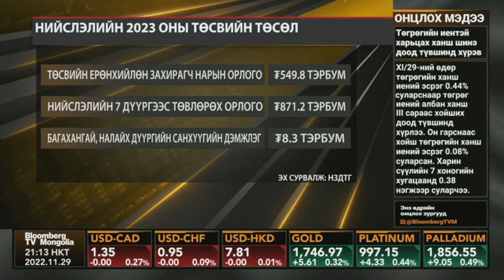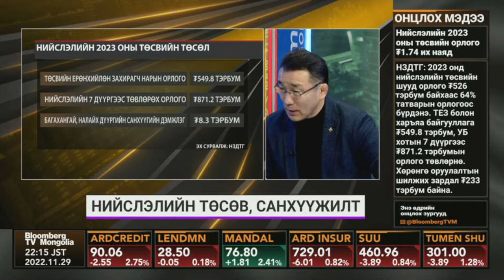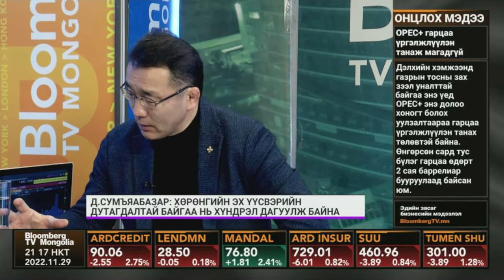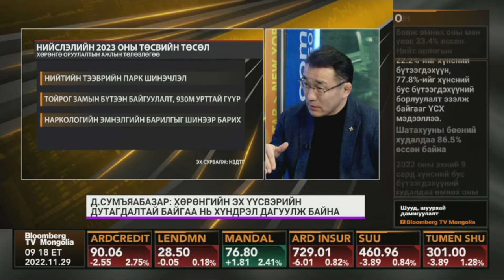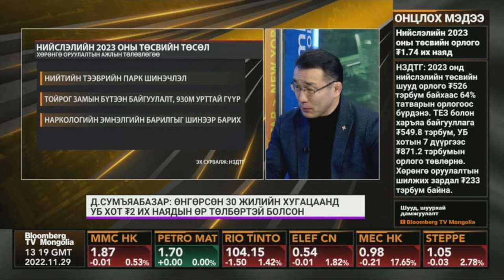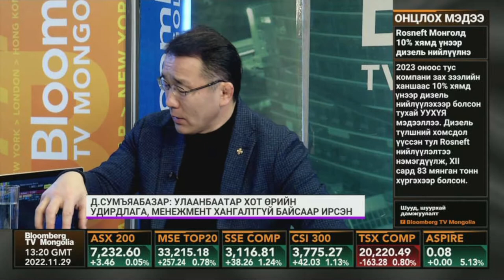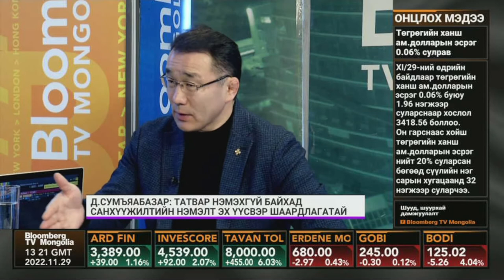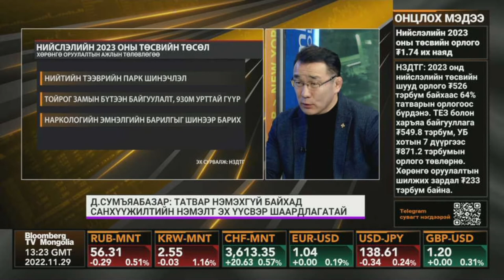Д.Сумъабазар: Улаанбатар хот бие даасан эдийн засаг байх ёстой